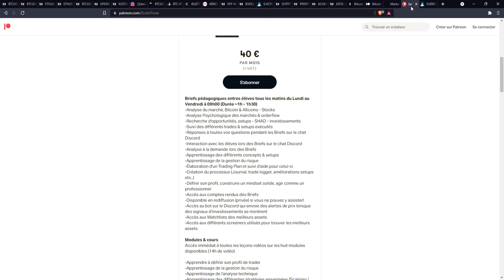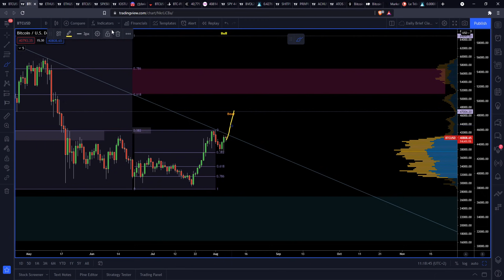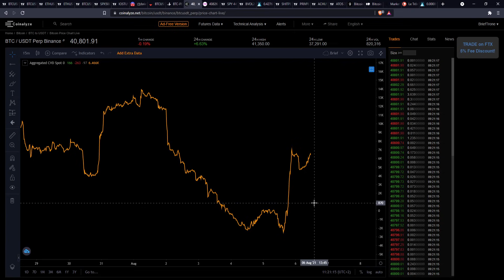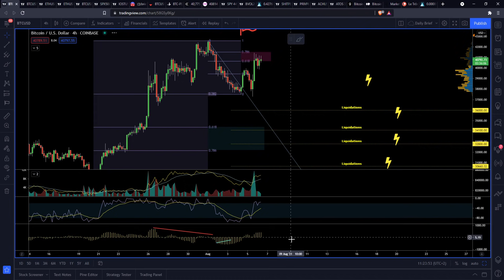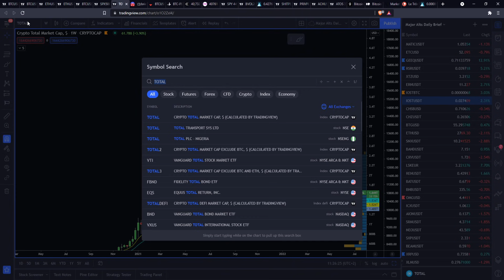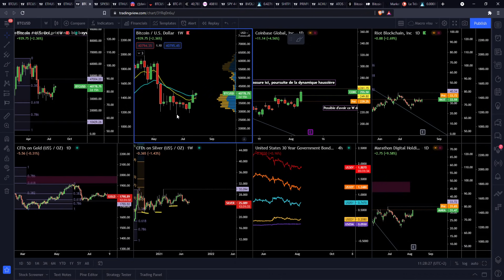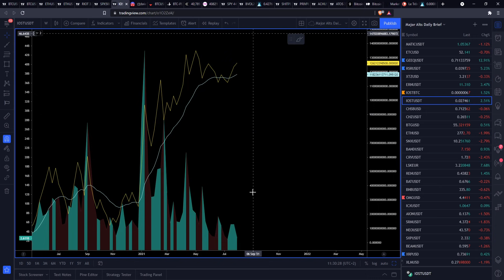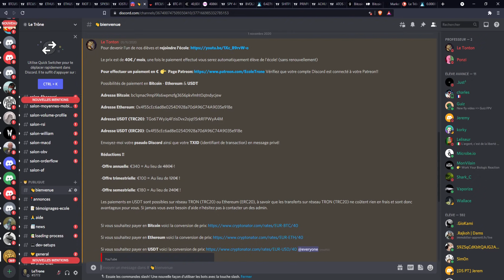ETHEREUM & BITCOIN 🚨 TOUT SE JOUE MAINTENANT !! 🔥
00:00 Rejoindre l'École !
00:29 Sommaire du Brief
00:57 Analyse BTC & niveaux clés
04:44 OrderFlow
06:56 Bitcoin court-terme
08:35 Analyse ETH
12:10 DXY & Coinbase
13:14 Analyse IOST, intéressant ?
16:34 Outro & École !